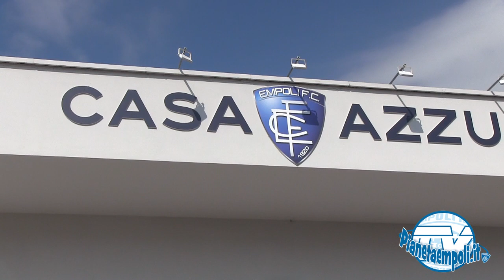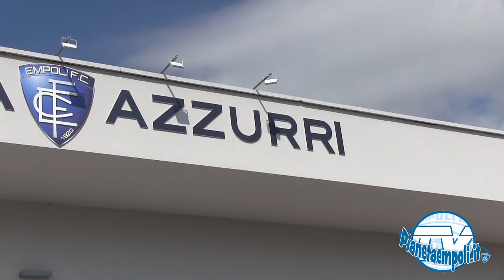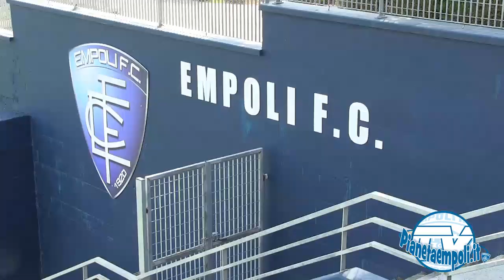PianetaEmpoli.it | Raduno azzurro 2017/18